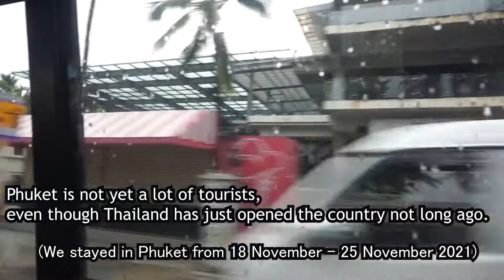กักตัววันสุดท้ายที่ภูเก็ตPhuket (Part3/3) VLOG.172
สวัสดีเพื่อนพี่น้องทุกคนค่ะ
คลิปที่เราสามคนอยู่ภูเก็ต7คืน และในคลิปนี้เป็นวันสุดท้ายที่เราจะอยู่ภูเก็ตกัน
เราเลยอยากไปชมพระอาทิตย์ตกที่แหลมพรหมเทพ แต่ลูกเมารถ...อาเจียนเยอะเลย..เสื้อของลูกและพ่อเปื้อนหมด และทำให้เราไปถึงสายเลยอดดูพระอาทิตย์ตก 55 และต้องถอดเสื้อไปชมวิวกันค่ะ
ขอบคุณทุกคนที่แวะมาชมมาให้กำลังใจกันนะคะ
แล้วเจอกันคลิปหน้าค่ะ

เลิฟๆ